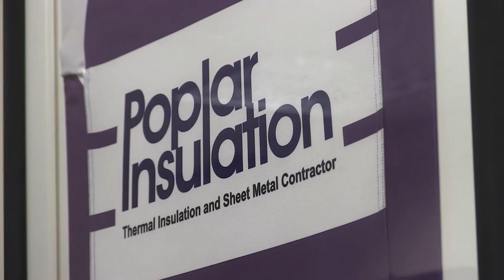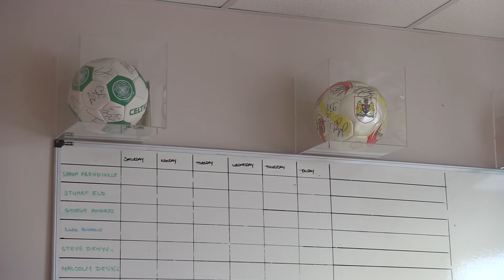Lansdown Club Member Poplar Insulation Celebrate 20 Years Of Business In Bristol